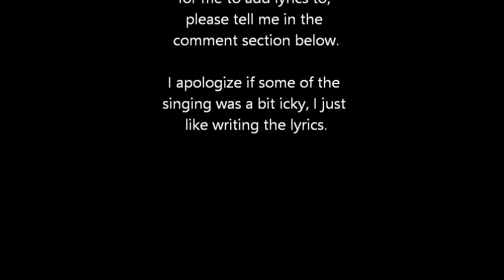Midna's Lament With Lyrics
These are lyrics to Midna's Lament which you hear in The Legend of Zelda Twilight Princess when Midna needs to be rescued. If you have ever played it, then you know what I am talking about. Anyway, hope you enjoy it, sorry if the singing is a bit off key at moments, I'm not really a singer. I just like writing the lyrics.

Here are the lyrics:

Midna, Please don't leave me alone.
Just hold on, we're so close.
I can't do this all on my own.
Don't you slip away.
Please, stay with me a bit longer.
If you die we won't save the world.
Zant will win, we will lose.
And I need your help to survive.
You can't die today.
I will save you,
And you'll come to.
You'll wake up really soon.
Then we can save the day,
And you'll live.

If you have any requests for me to make lyrics to or sing a song, just ask in the comments.